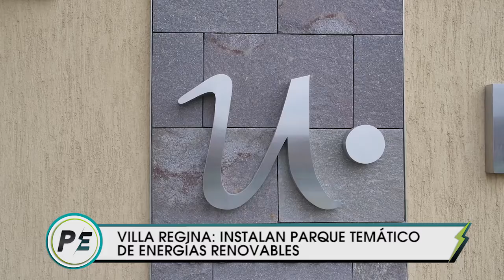Programa 10/ Energía renovables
En esta edición hablamos con Hugo Curzel, integrante del grupo EDESA Villa Regina para conocer el funcionamiento de esta institución.